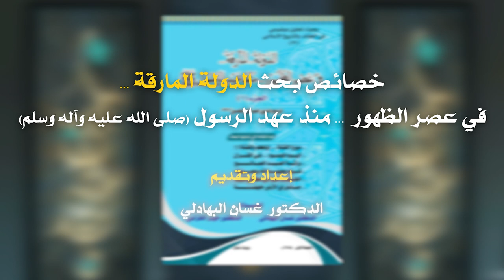خصائص بحث الدولة المارقة في عصر الظهور منذ عهد الرسول(ص)|| إعداد وتقديم: د. غسان البهادلي